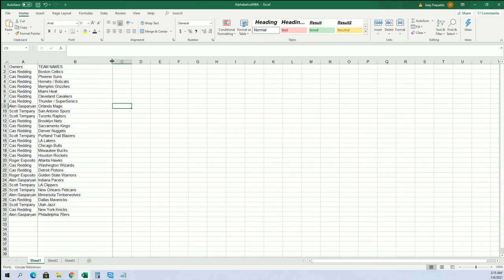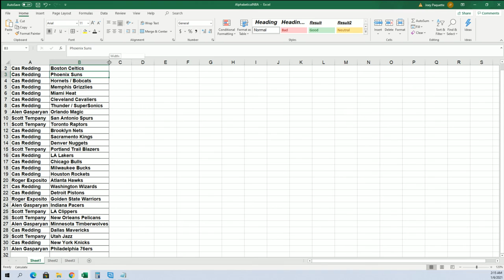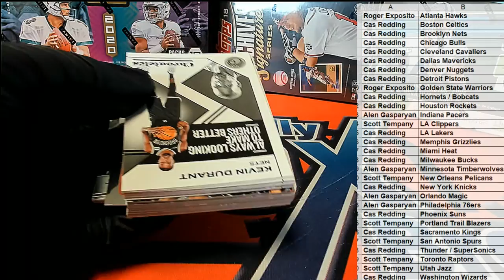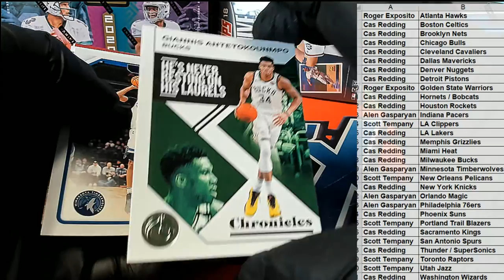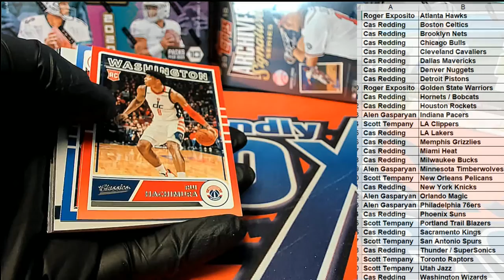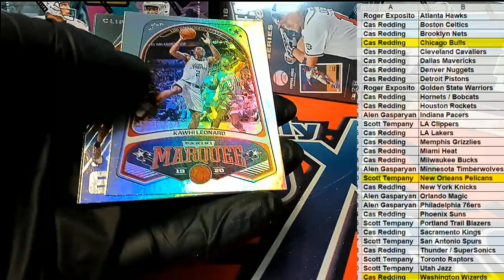2019 20 Panini Chronicles Basketball Hanger Pack Box ID 20CHRONHANG105